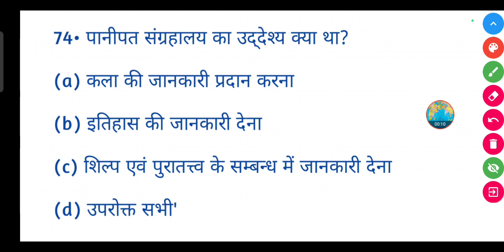पानीपत संग्रहालय का उद्देश्य क्या था?